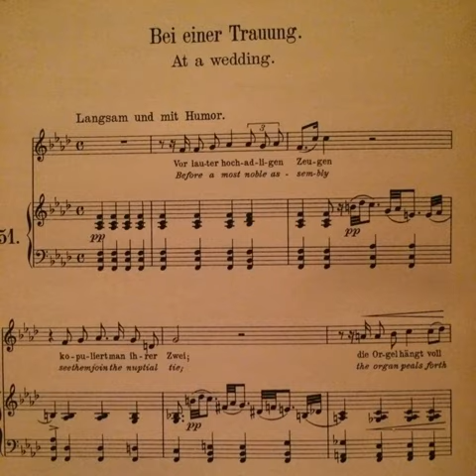Bei einer Trauung (H. Wolf)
A cynical song by Hugo Wolf named "Bei einer Trauung" (engl.: At a wedding). Wolf's songs are not easy to sing and often even more difficult to accompany! :D

Translation:

Before a most noble assembly
See them join the nuptial tie;

The organ peals forth grandly,
The heavens seem to sigh!

With sobs, she's fairly shaking,
He ghastly faces is making!

There can be no mistaking,
Love has surely passed them by.